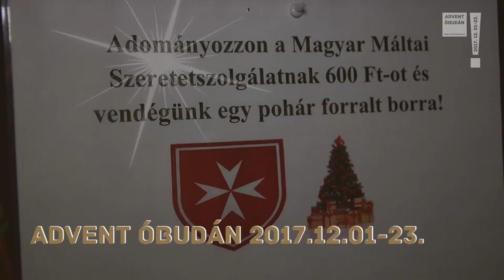Advent Óbudán 2017 Második adventi hétvége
Óbudán Menczer Erzsébet, az Óbudai Civis Klub Egyesület elnöke gyújtotta meg a remény gyertyáját Advent második vasárnapján. A Magyar Máltai Szeretetszolgálat várja segítő adományaikat az adventi vásáron is. Ingyenes koncertek, korcsolyapálya, varázslatos fények, ételek, italok, kézművesvásár, adventi gyertyagyújtás.